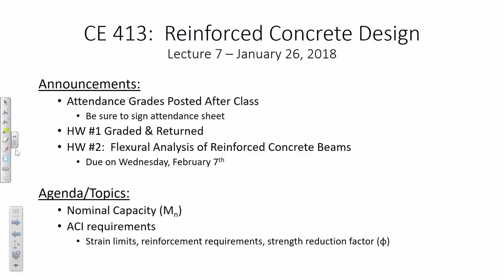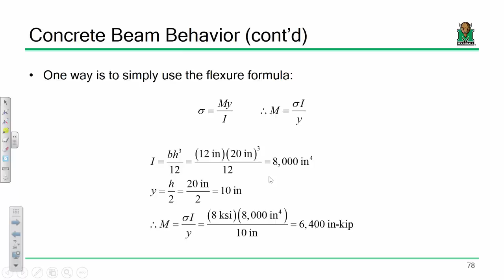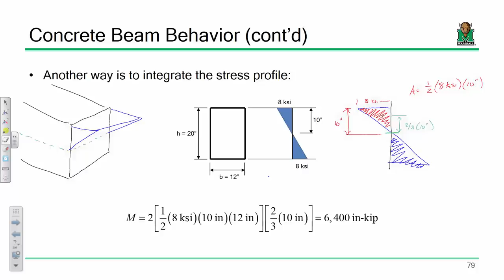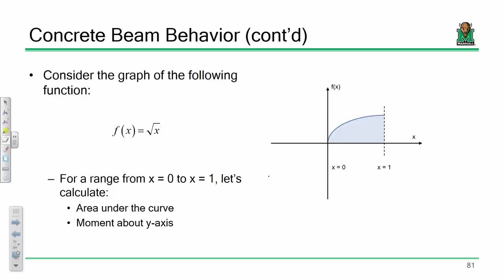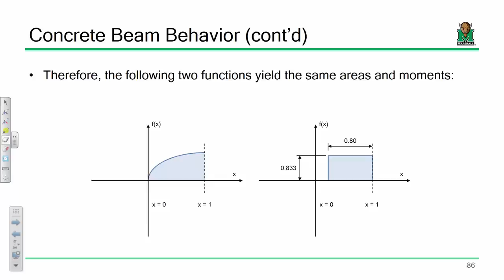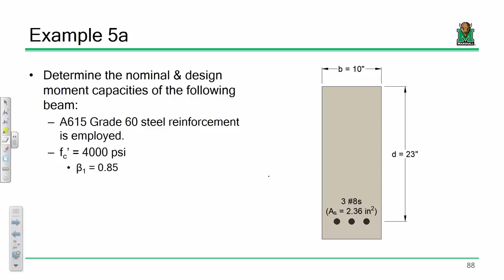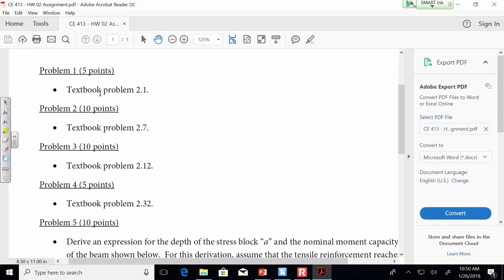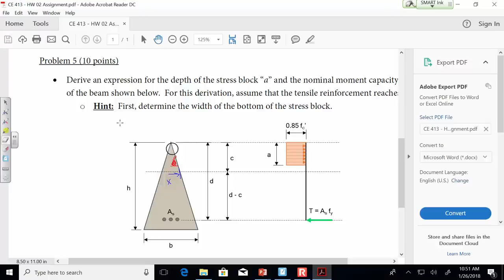CE 413 Lecture 07: Nominal Moment Capacity (2018.01.26)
- Nominal Capacity (Mn)